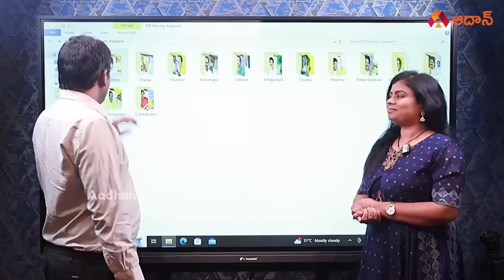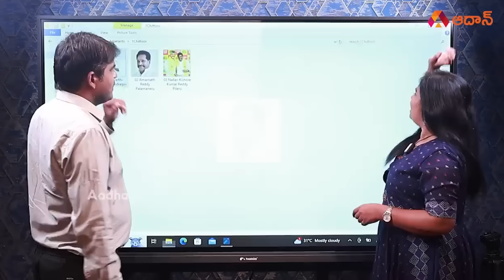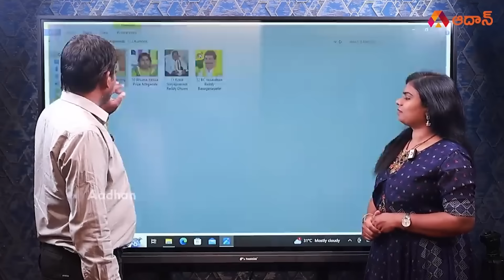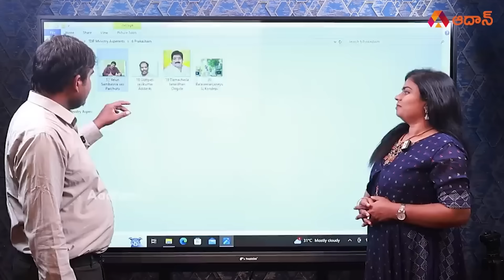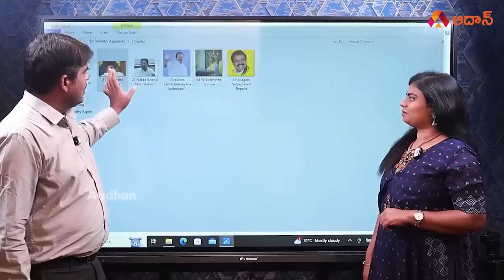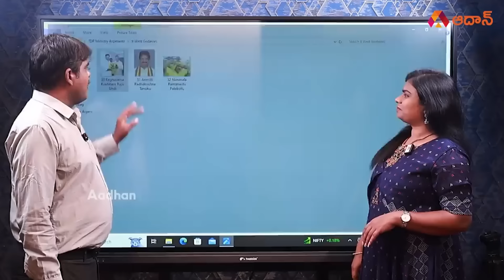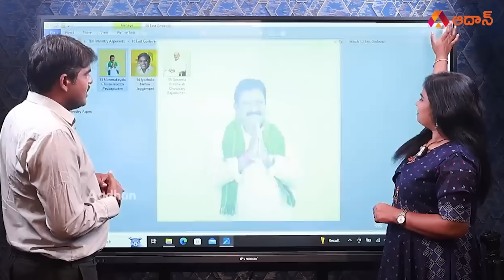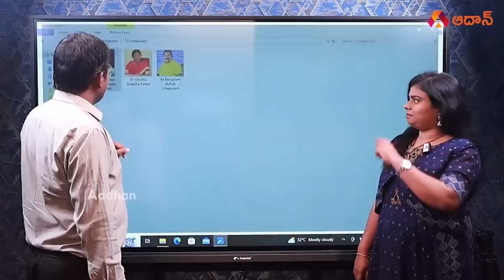ఏపీ కొత్త మంత్రులు జిల్లాల వారీగా వీరే? | AP Ministers Candidate List District Wise | Aadhan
Watch ఏపీ కొత్త మంత్రులు జిల్లాల వారీగా వీరే? | AP Ministers Candidate List District Wise | Aadhan Telugu